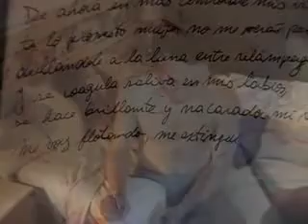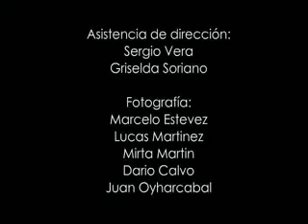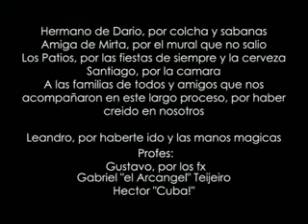Caída Libre Parte 2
Un corto de Vaco Moloco del 2005.
Sinopsis: "Angel oscuro estás en mis sueños y si en otro lado no podemos allí nos encontraremos"
Dirección: Yanina Saccani
Guión: Yanina Saccani, Griselda Soriano, Sergio Vera
Producción: Yanina Saccani, Griselda Soriano, Georgina Candia
Asistente de Dirección: Griselda Soriano, Sergio Vera
Fotografía: Marcelo Estevez, Lucas Martinez, Mirta Martín, Darío Calvo, Juan Oyharcabal
Camara: Horacio Giménez, Carlos Gargano
Arte: Yanina Saccani, Griselda Soriano, Georgina Candia
Sonido: Sergio Vera
Edición: Yanina Saccani, Griselda Soriano, Sergio Vera
Productora: TCCVaco Moloko
Intérpretes: Yamil Chapa, Javier Gorteri, Mariangeles Re, Sabrina Basso